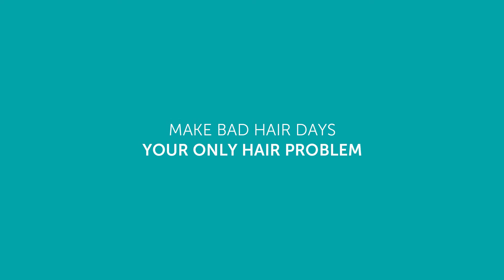Svenson - 30-sec TVC (Marker) 2016